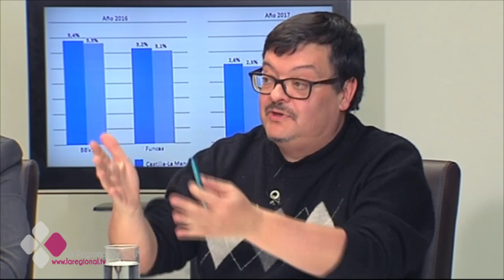EL BRASERILLO 31 01 17 D